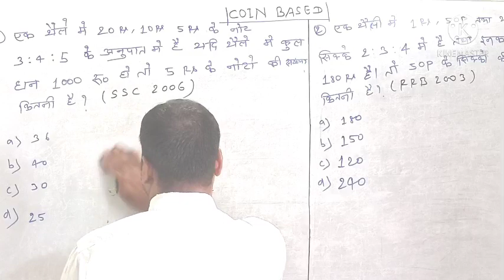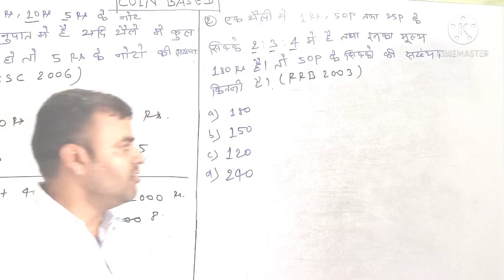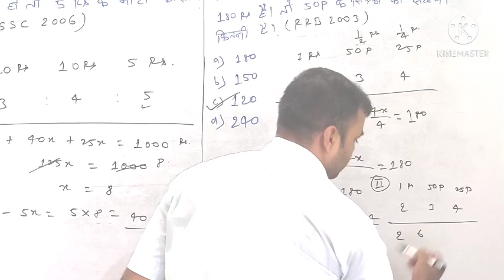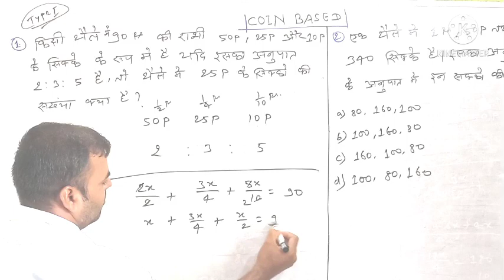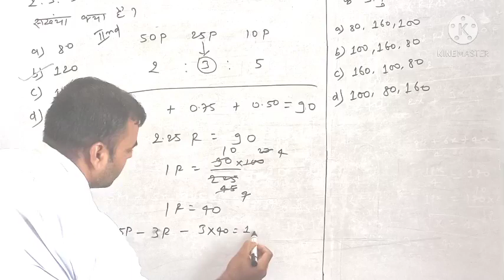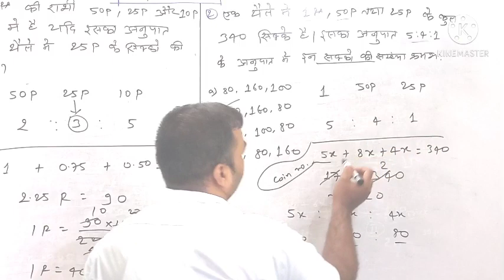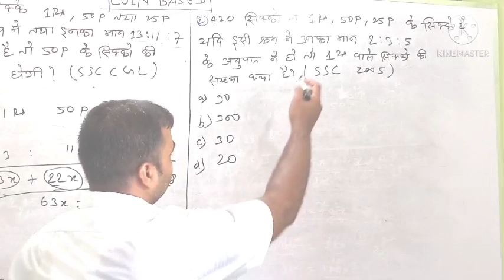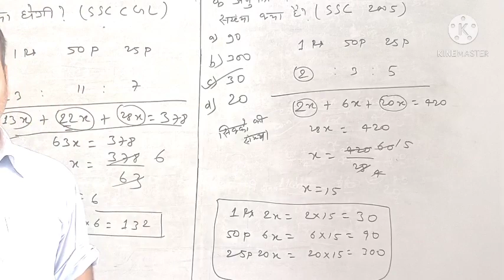Coin Based questions, सिक्कों पर अधारित प्रश्न,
Hello Friends
In this video, you will know Trick to Solve Coin Based questions.
My other vedioes:
Math:-

Reasoning:-
Figure Counting:-

Blood Relation:-

ENGLISH:-